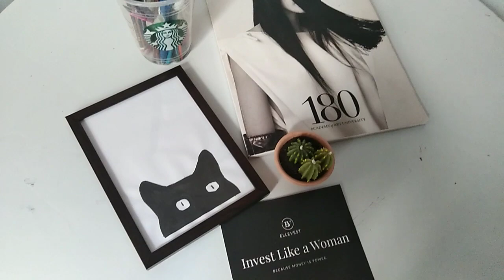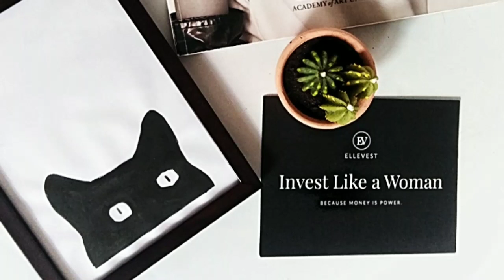Easy and simple design for decor | black cat frame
Minimalism, decor, black cat, simple gift